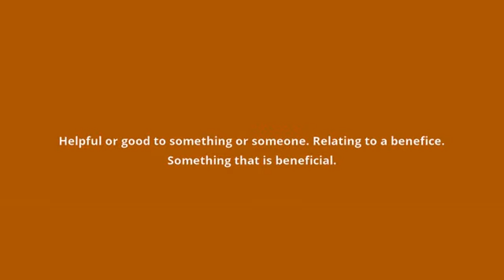what is the meaning of beneficial